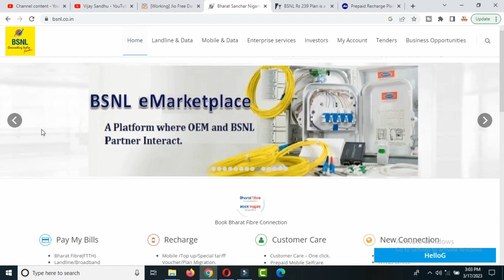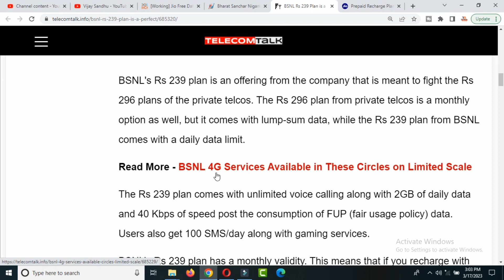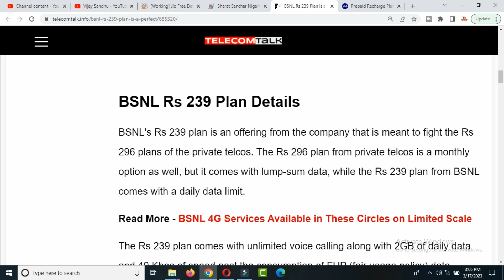BSNL New Plan With 2GB Per Day Data & 30 Days Validity | Bsnl Vs Jio Vs Airtel | Bsnl New Plans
bsnl 4g launch in india
bsnl 4g release date
bsnl 4g launch with tata
bsnl 4g launch big update
bsnl 4g launch date
bsnl 4g launch news
new4g launched
bsnl latest news
why bsnl 4g launch important
bsnl 4g news today
bsnl 4g tender 2021
when will bsnl launch 4g
bsnl 4g speed test
bsnl 4g volte launch
5g launch,bsnl 4g news
telecom updates,bsnl 5g
bsnl tata
bsnl sabse sasta validity plan
bsnl 107 validity plan update 2023
bsnl validity plan band
2023 bsnl validity recharge
jio airtel vi bsnl 2gb data plan 2023
bsnl new plan 2023
bsnl plan price hike 2023
bsnl new recharge plan launch
bsnl 4g new plans
bsnl bad news today
bsnl sim bad news today 2023
bsnl sim chalu rakhne ke liye recharge
bsnl 5g network launch
jio 2gb data plan validity
airtel new offer
jio 2gb data plan
jio ka 2gb data kitne ka hai